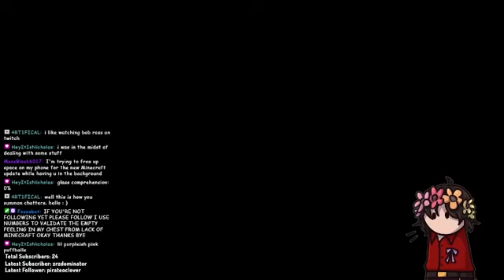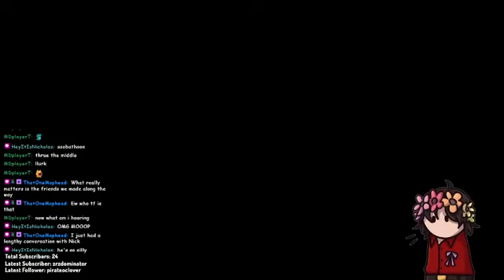(12/08/2023) bleeps and bloops on them blops | !lurk \ !unlurk \ !discord \ !wiki